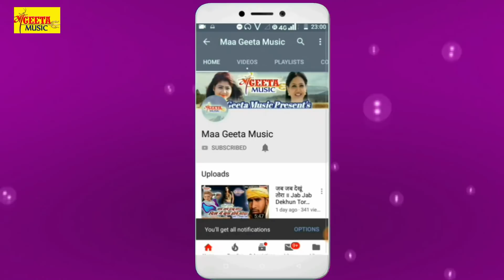सिंगर किशोर बबुआ का सुपरहिट भोजपुरी सॉन्ग डीजे वाला भैया से तो फैंसी गले गे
सिंगर किशोर बबुआ
राइटर किशोर बबुआ
निर्देशक   प्रकाश लाल यादव एवं  प्रेम पंकज